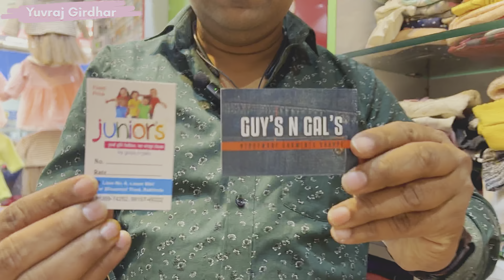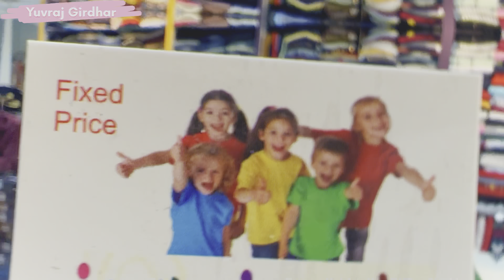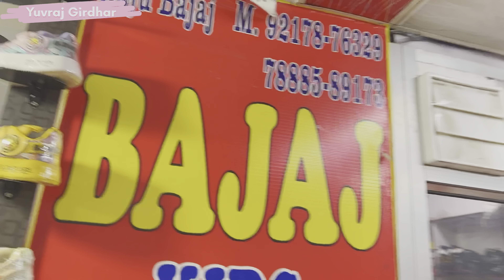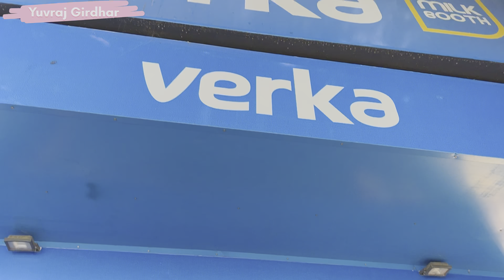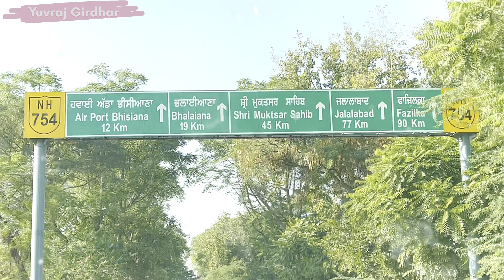Bathinda Shopping Vlog With Yuvraj Girdhar | @YuvrajGirdhar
Juniors...guys n gals

street no 6 nai Near mhr school

Instagram page of Guys n Gals

link 👇🏻👇🏻👇🏻👇🏻👇🏻👇🏻

Bajaj kids footwear

Near singh sabha gurdwara

Qila road

Spl.all type of kids footwear